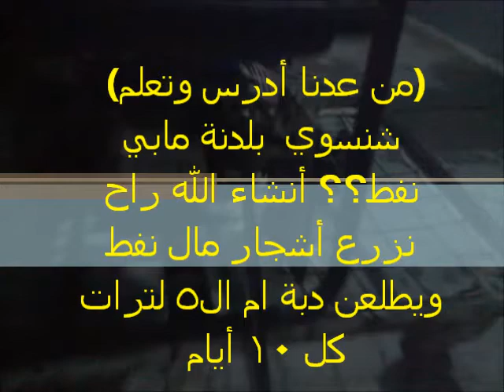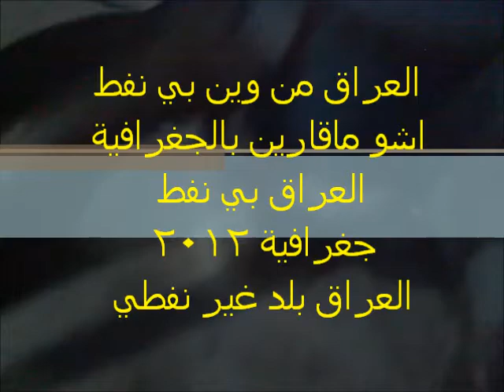اختراعات ابوهادي العراقي1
احلى فكرة لتطوير مولدة الكهرباء من العمل على وقود البنزين الى العمل على وقود الغاز